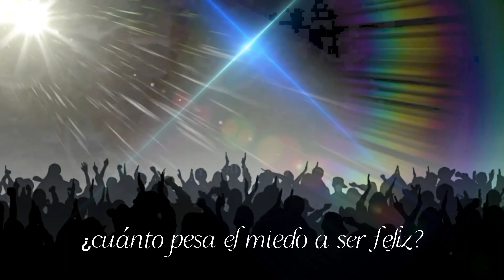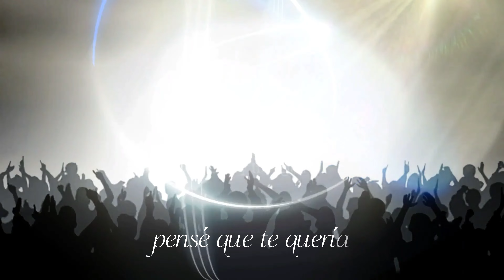La Oreja de Van Gogh - Perdida (Letra)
Letra:

Yo crucé la línea blanca un día
Fué una noche con su amanecer
Puse un par de rombos en mi vida
Hice un viaje a un mundo que no ves
¿Cuántos gramos pesa mi alegría?
¿Cuánto pesa el miedo a ser feliz?
Nunca me he sentido tan perdida
Y a ti tan lejos de mí
Levanté la tapa de mi misma
Y encontré una niña en un jardín
Flores de papel y una muñeca
Nadie con un cuento para mí
Pude ver los restos de una fiesta
Restos de mi vida junto a ti
Pude ver la soledad tan cerca
Y a ti tan lejos de mi...
Me dejé llevar por una tontería
Pensé que te quería un poco mas que a mí
Si pudiera dar la vida la daría
Volver a ser tu niña me haría tan feliz
Sin ti, no sé vivir
Todos los errores van a un puerto
Donde espera un barco de vapor
Pero el mío aún lo llevo dentro
Porque soy adicta a tu perdón
Volver a ser tu niña me haría tan felíz